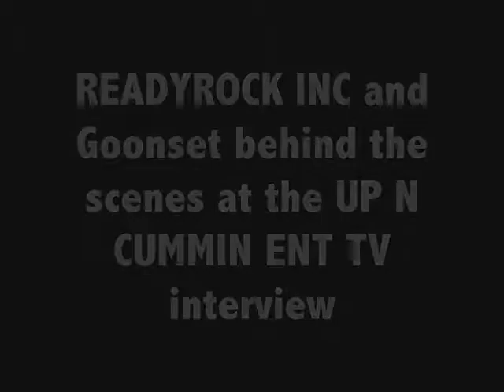READYROCK INC and Goonset behind the scenes at the up n cummin ent tv interview